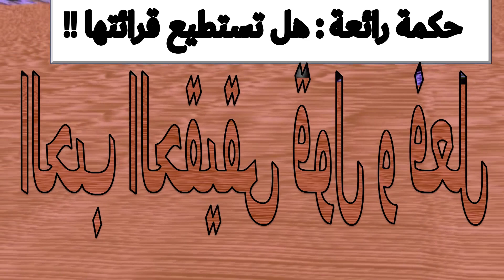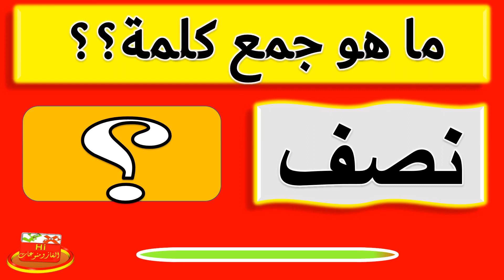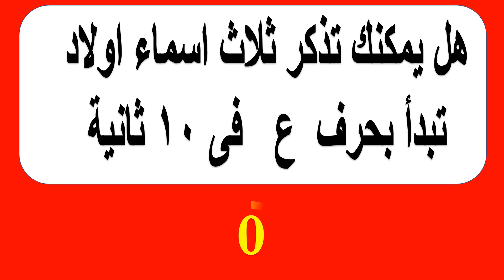احلى الغاز ذكاء | الغاز صعبة جدا للاذكياء !! ح 27-6-2023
الغاز صعبة جدا مع الحل تنشط مخط وعقلك
خمن اسم الحيوان من الحروف
اكمل الحروف الناقصة
كل يوم تحديات جديدة ممتعة وشيقة ومسلية